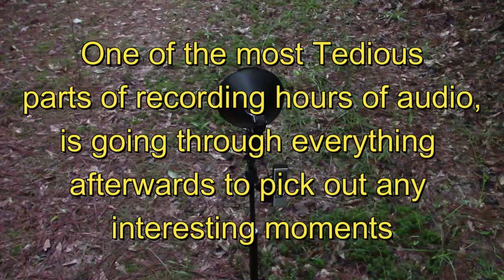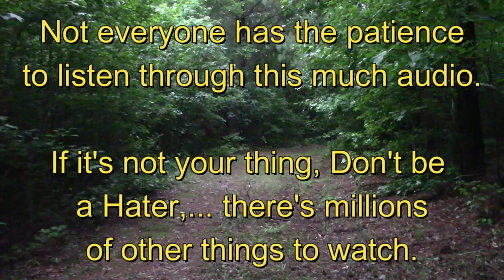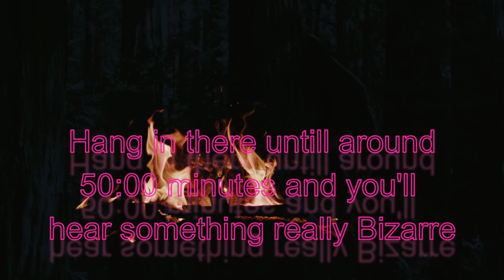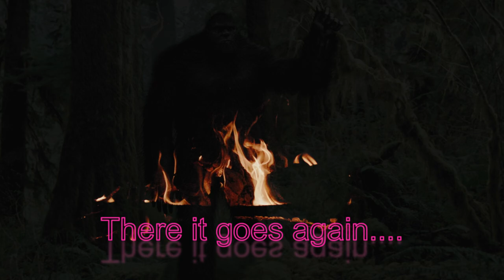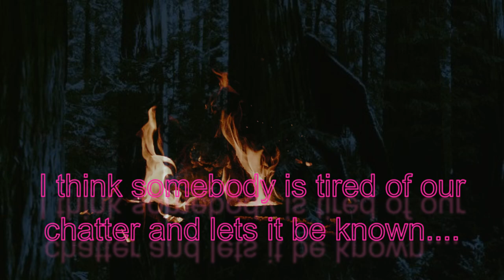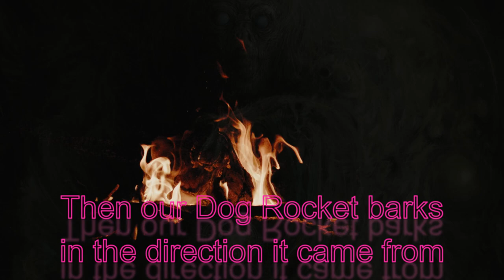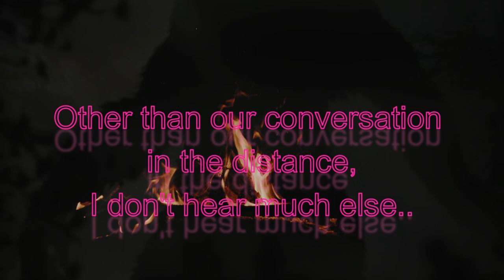Arkansas Bigfoot: Night Audio from Boggy Creek Region road trip.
This is the last hour of night audio that was recorded from our trip to Lyle's farm in the Boggy Creek region of SW Arkansas.
There are a few interesting sounds that came through,... especially at the 50:00 minute mark when something really fascinating occurred.
It's a long and tedious listen, and probably not for everyone,... but we said we would post it and here it is.
Just imagine yourself around the campfire deep in the Bigfoot woods and then some unusual noises start to happen.

We appreciate everyone's help and support with the continuation of our channel. Your contributions make a huge difference in being able to bring new content to you as often as we do. so, thank you in advance if you're one of the wonderful people that help make this possible for everyone.

End music, Dude where's my horse,.. Nat Keefe